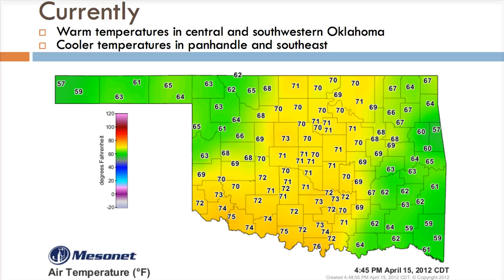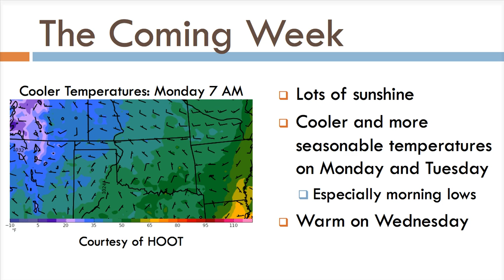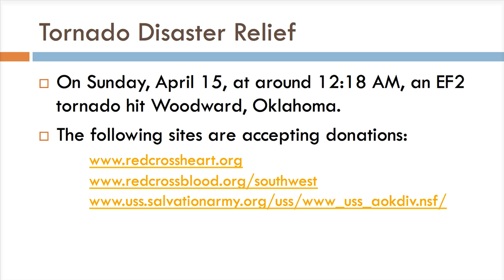Weekly Weather Outlook: Monday, April 16 - Friday, April 20, 2012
Weekly Weather Outlook for Norman, Oklahoma: Monday, April 16th through Friday, April 20th, 2012.

(Presenter: Andy Chilian)

This video is close captioned in English.

The Weekly Weather Outlook is a product of the Oklahoma Weather Lab (OWL) at the University of Oklahoma.